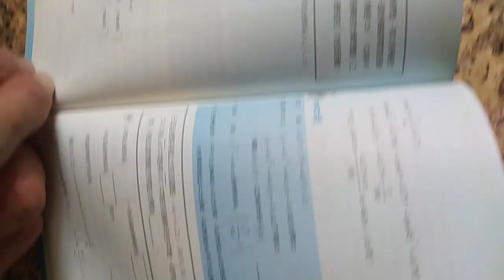VID 20240222分享#數學滿分15擊 地球儀問題 俞克斌老師精編 115524